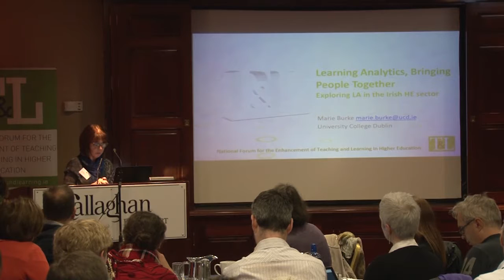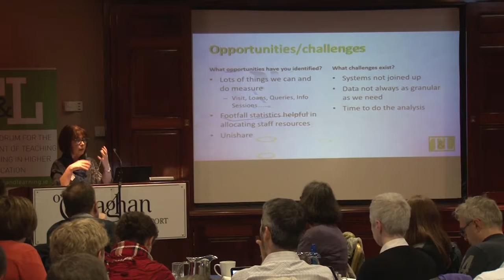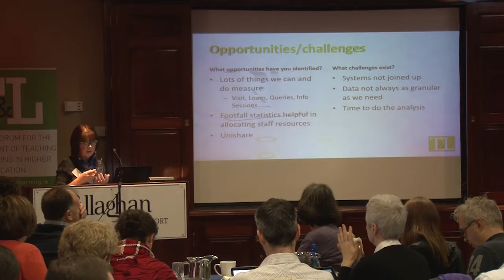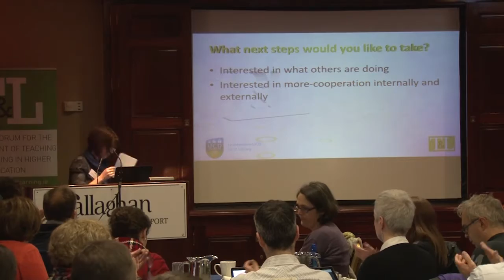Marie Burke (University College Dublin) National Forum Learning Analytics Symposium